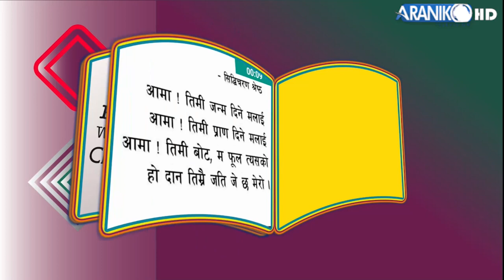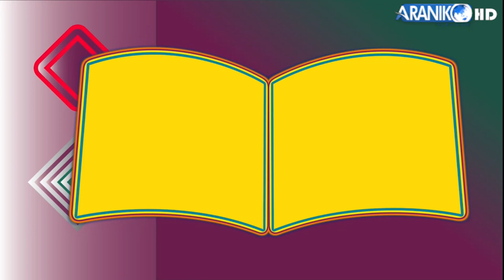शिक्षामा निजी क्षेत्रको महत्वपूर्ण योगदान छ । प्रिन्सिपल,आर्य एकेडेमी । दुर्गा प्रसाद गौतम ।